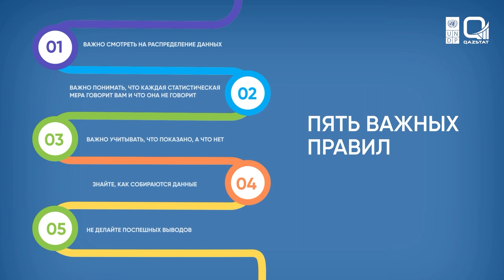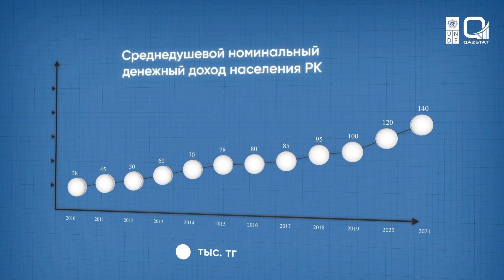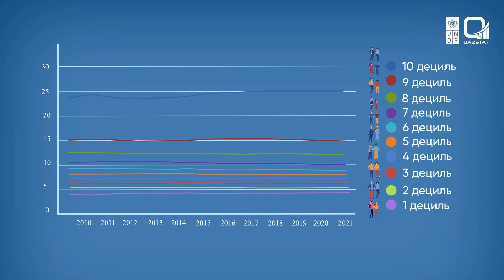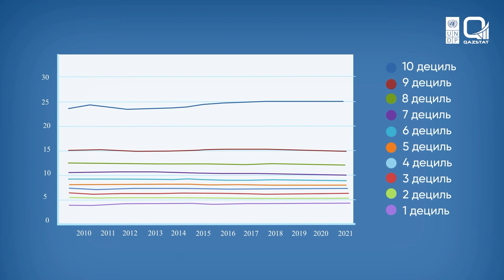I уровень, 5-урок. Правило №1: Важно смотреть на распределение данных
Данный урок посвящен правилам интерпретации данных. Цель данного модуля — помочь обучающимся в развитии способностей интерпретировать данные.